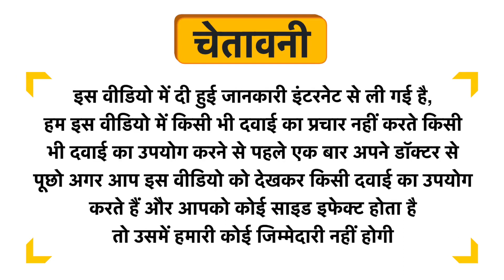Unjha Chandanvita Tonic Uses in Hindi | Side Effects | Dose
Unjha Chandanvita Tonic Uses in Hindi | Benefits | Side Effects | Dose